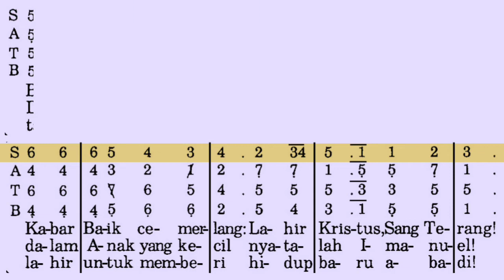Gita Surga Bergema (PS 457 - Vibraphone) SOPRAN